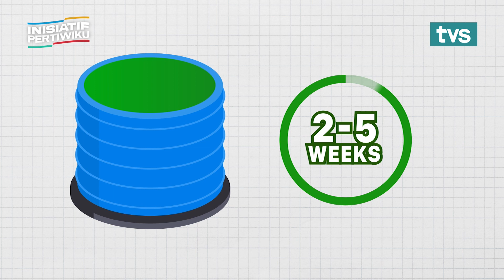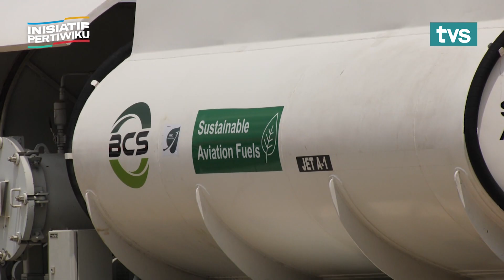Harnessing Algae: Sarawak's Path to Clean Energy and Economic Growth | Inisiatif Pertiwiku [ENG]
Sarawak's innovative journey into clean energy and economic prosperity is powered by the incredible potential of algae.

Embracing sustainability and growth hand in hand, we're excited to share how Sarawak is pioneering the way towards a greener and brighter tomorrow.

& watch TVS on channel 122 Astro & MYTV.